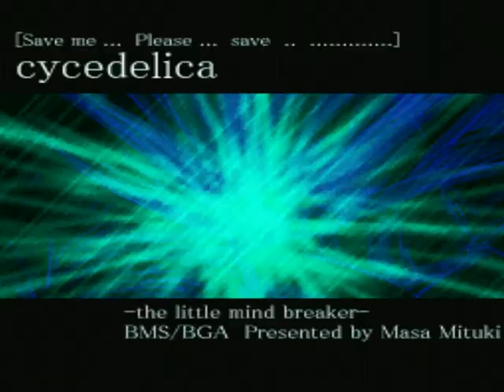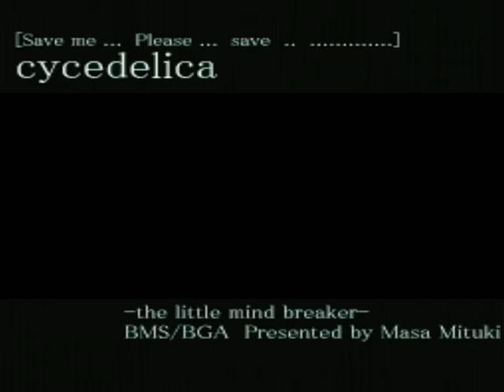Cycedelica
BMS : Cycedelica
Artist : 美月 正 (Onoken)